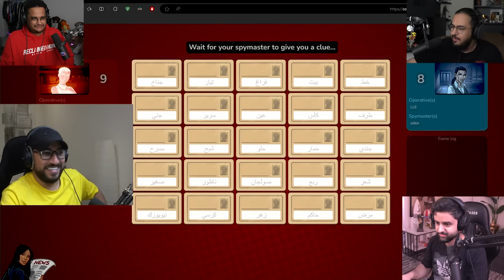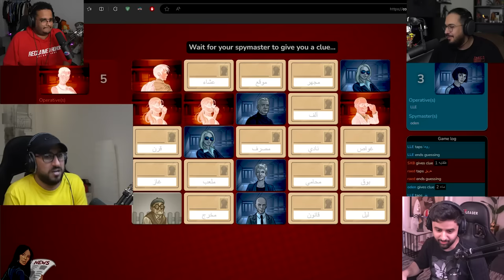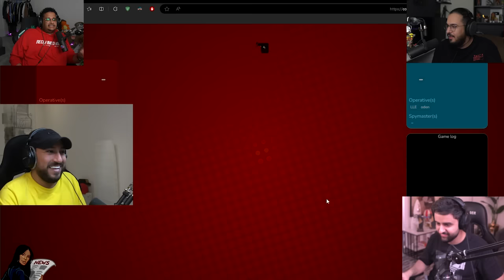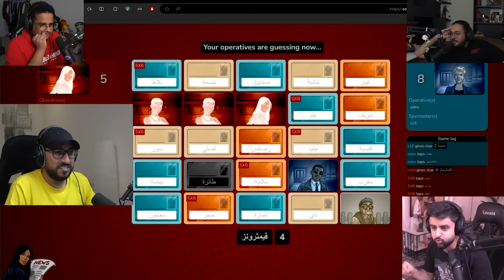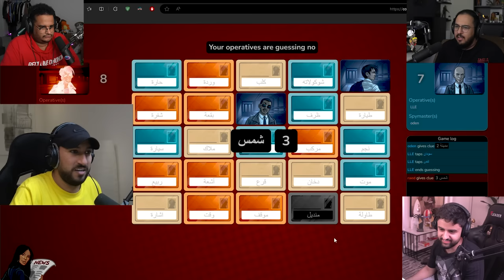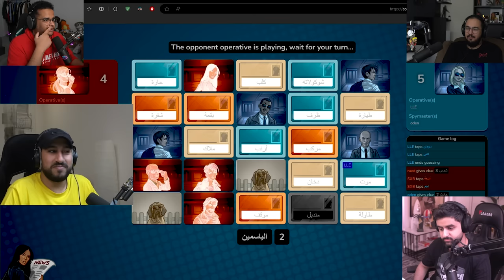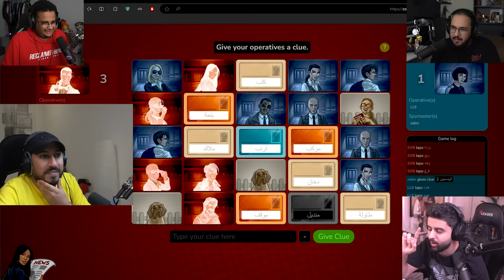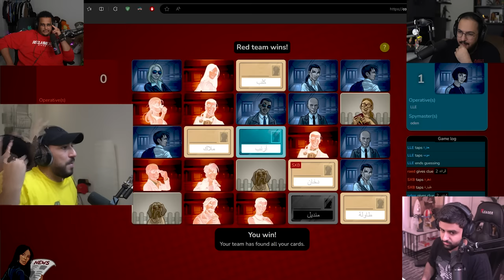رائد وشونق vs للي و أودين (مين يفهم الثاني اكثر 😂🔥!!)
رابط التيلقرام حياكم الله تنورون 👇🏻